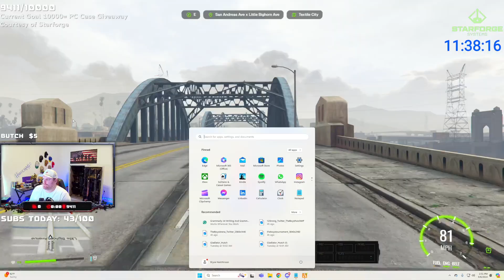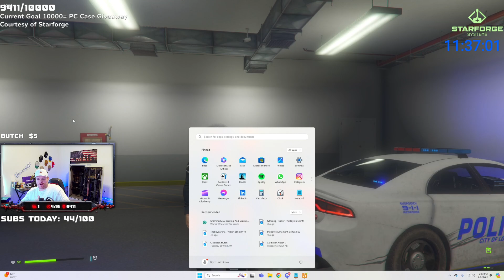Hutch not impressed Dr Disrespect Explanation on Comeback Stream